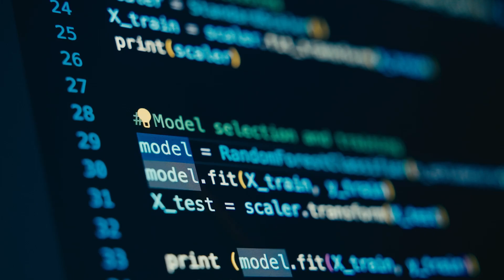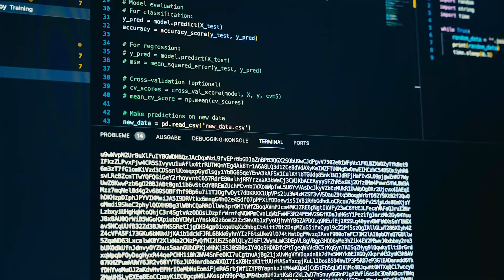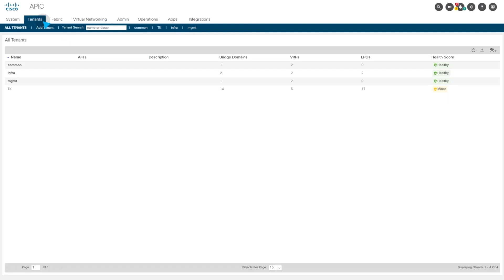ClusterPower & Cisco: Powering Romania’s Largest Hyperscale Data Center | Customer Success Story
Explore how ClusterPower, Romania’s largest hyperscale data center, partnered with Cisco to deliver world-class infrastructure with unmatched scalability, performance, and security. From AI-ready architecture to sustainable energy design, this customer success story highlights how Cisco technology is powering digital innovation and economic growth across Eastern Europe.

  What you’ll learn in this video:
  – How ClusterPower used Cisco technology to build a next-generation data center
  – The role of Cisco in enabling high-performance computing, AI, and cloud services
  – How this partnership is fostering sustainability and digital acceleration in the region